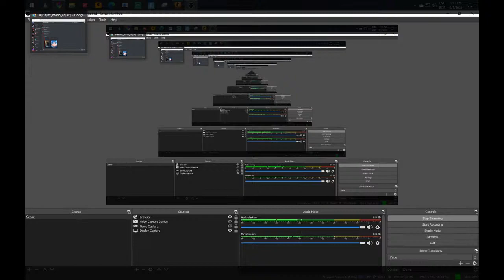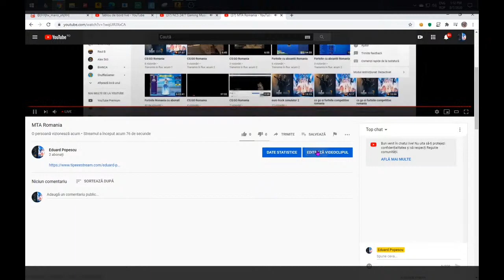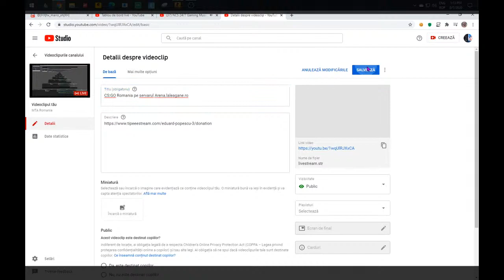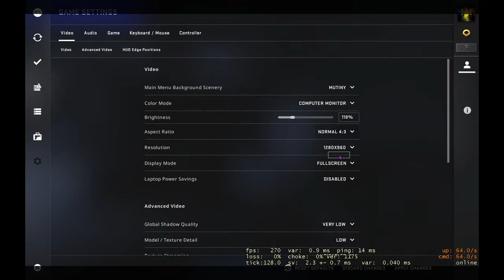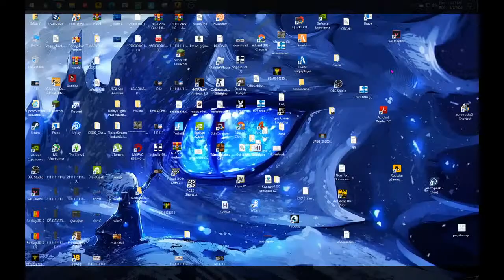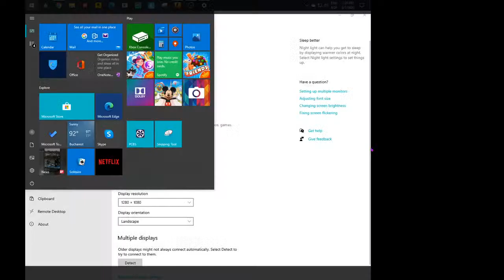CS:GO Romania pe servarul Arena.laleagane.ro